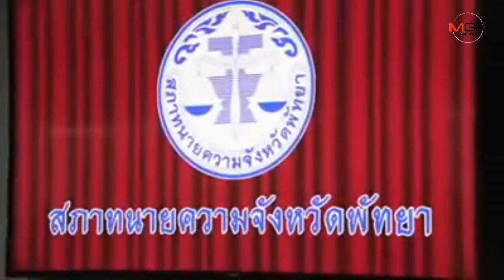ชาวบ้านบางละมุงโวย กฟผ.ตั้งเสาไฟฟ้าแรงสูงรุกที่การเกษตรไม่แจ้งล่วงหน้า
19/09/2019 ชาวบ้านบางละมุงโวย กฟผ.ตั้งเสาไฟฟ้าแรงสูงรุกที่การเกษตรไม่แจ้งล่วงหน้า
ศูนย์ข่าวศรีราชา - ชาวบ้าน 4 ตำบลใน อ.บางละมุง จ.ชลบุรี โวย กฟผ. รอนสิทธิมัดมือชกทำเสาไฟฟ้าแรงสูงขนาด 500 และ 230 กิโลโวลต์ตามแผนขยายระบบสาธารณูปโภคของรัฐ แต่กลับตัดผ่านที่ดินการเกษตรโดยไม่ทำประชาพิจารณ์ รวมตัวร้องสภาทนายความช่วย